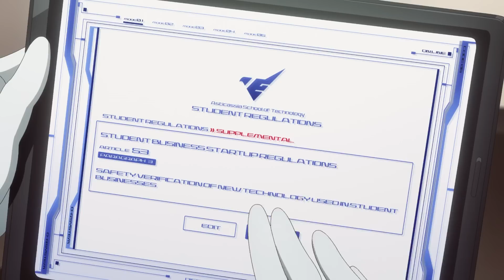ALL IN ONE | Pháp sư đến từ Sao Thủy | TÓM TẮT ANIME HAY | REVIEW PHIM ANIME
ALL IN ONE | Sở Hữu Harem Tôi Có Sức Mạnh Phi Thường | TÓM TẮT ANIME HAY | REVIEW PHIM ANIME

Anime: Kidou Senshi Gundam: Suisei no Majo

Mobile Suit Gundam: The Witch from Mercury là anime sắp ra mắt tiếp theo trong loạt phim Gundam và là anime đầu tiên trong sê-ri có nhân vật chính là nữ.

Hello các bạn đã đến với Kênh Lani All In One , Bọn mình sẽ tổng hợp các video tóm tắt Anime thành 1 Video để mọi người tiện xem nha...
© Bản Quyền Thuộc Về Lani All In One
© Copyright Lani All In One & Do not Reup